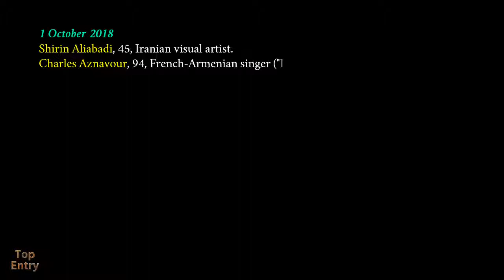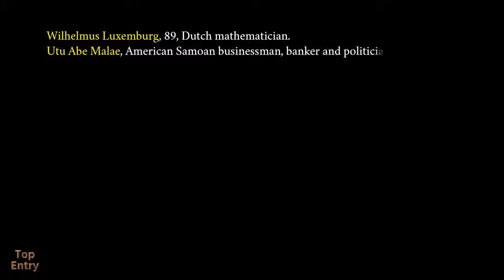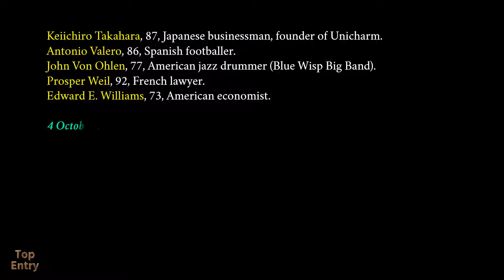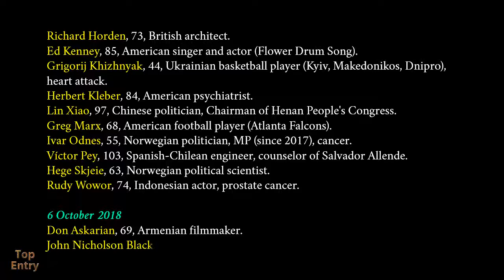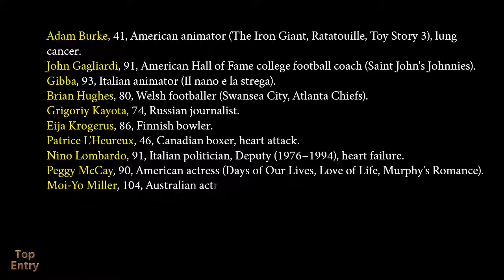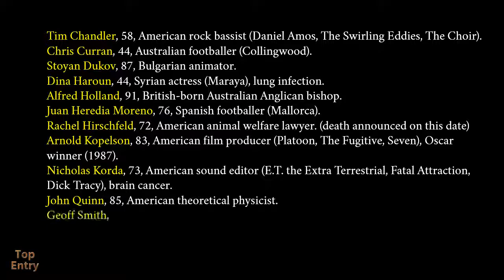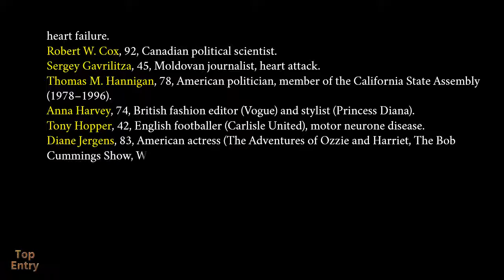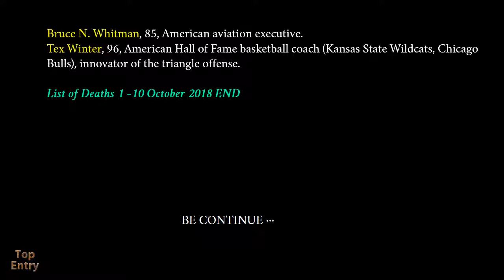Death List / October 2018 Part I (1-10 Oct)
Article From Wikipedia
Photo:
Jamal Khashoggi by April Brady / POMED - Mohammed bin Salman's Saudi Arabia: A Deeper Look
Gage Skidmore by Gage Skidmore
Thomas A. Steitz by Prolineserver 2010, Wikipedia/Wikimedia Commons